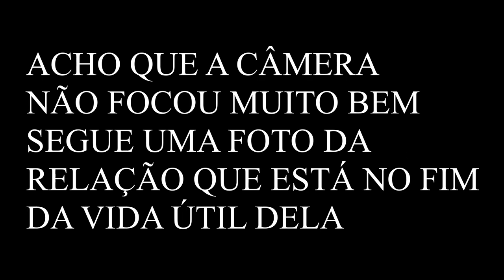Quando trocar a relação da moto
Fala Galera!!!

Nesse vídeo mostro a relação da minha moto, que já está na hora de ser trocada...

Vlw!!!